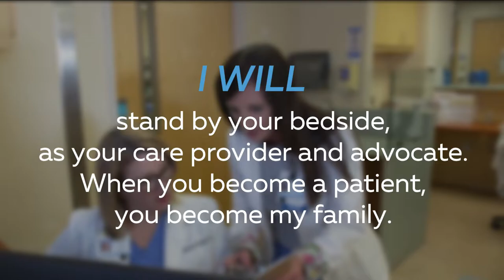I am the Patient Experience | Patient Experience Week 2022